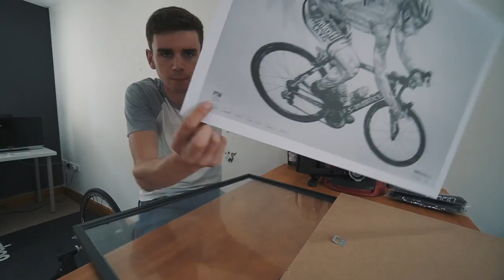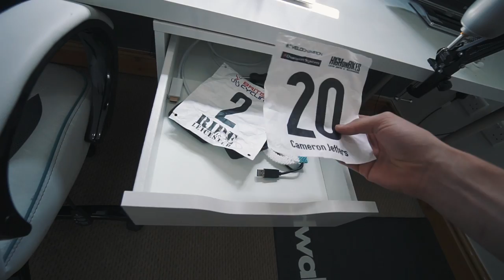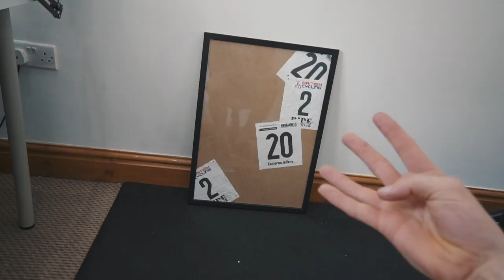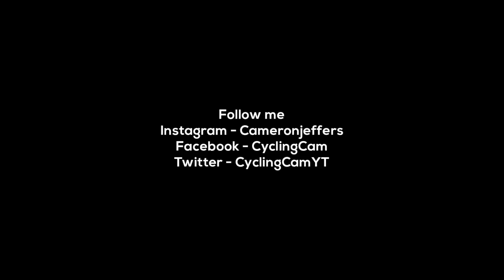I HAVE SUCH A COOL IDEA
Okay think I figured out the focus issues. You guys let me know though. Was today's quality good ?!

Social media stuff!

Follow Jorja!